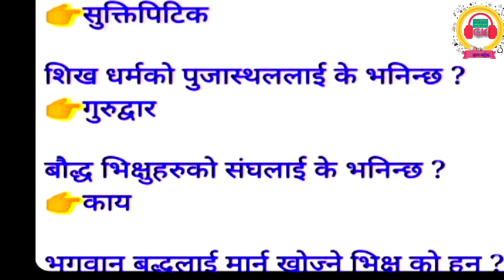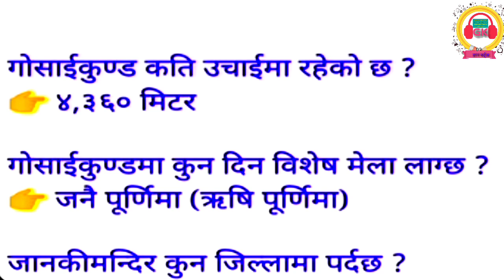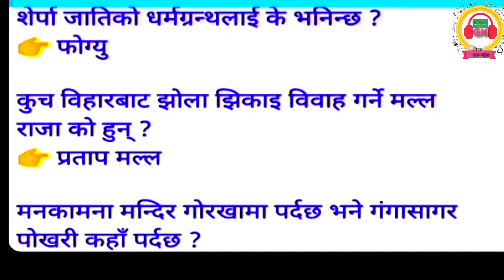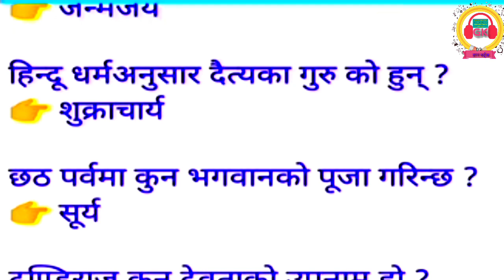धर्म संस्कृति संबन्धी सामान्य ज्ञान ,वस्तुगत प्रश्न उत्तर | loksewa preparation gk question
लोक सेवा ,राष्ट्रिय अनुसन्धान आयोग, नासु अधिकृत तथा खरिदार लागायत विभिन्न परिक्षा मा सोध्न सकिने धर्म र संस्कृति संग सम्बन्धित वस्तुगत प्रश्न उत्तर | gk questions of nepali religion and culture